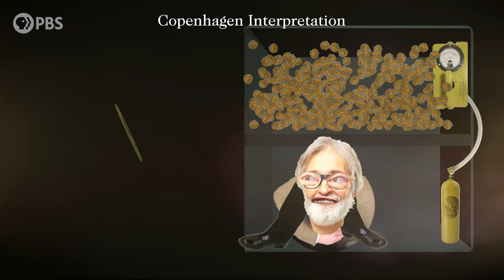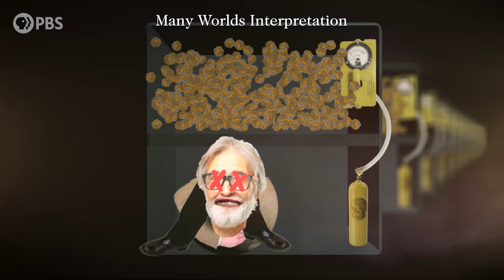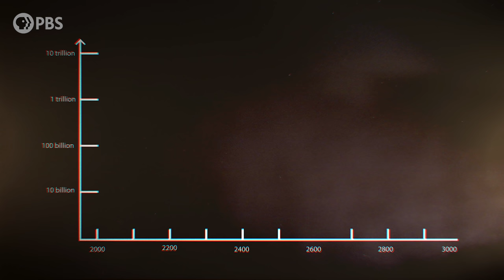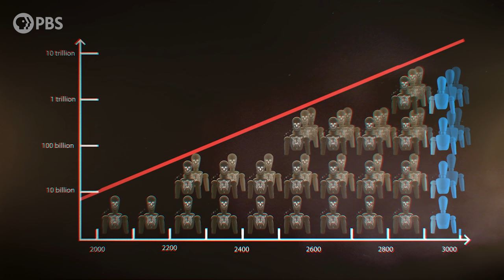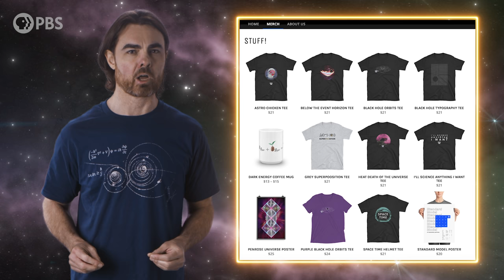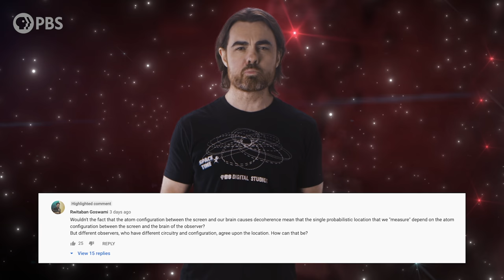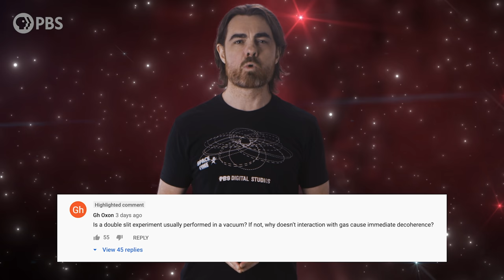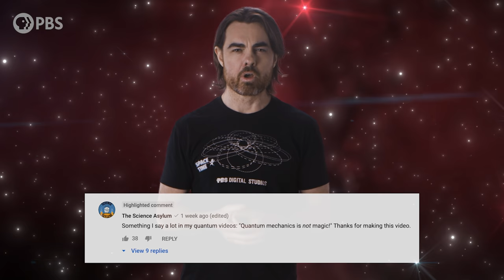Does Quantum Immortality Save Schrödinger's Cat?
To quote eminent scientist Tyler Durden: "On a long enough timeline, the survival rate for everyone drops to zero." Actually… not necessarily true. If the quantum multiverse is real there may be a version of you that lives forever.

If we can’t ever peer into these other realities that are used to explain quantum mechanics, how do we know they exist? In order to understand what happens to those different branches, and to understand why we find ourselves in one of them, we need to embrace one of the interpretations of quantum mechanics. For example the Copenhagen interpretation, which says that the wavefunction branches that we don’t observe somehow vanish at the moment of measurement. Or the Many Worlds interpretation, which states that those other branches are just as valid as ours - implying that reality may split and multiply in all possible ways. In that case we only see one branch because we live in that branch, and the others are rendered inaccessible by decoherence. But today I’m going to offer a test. Admittedly NOT a very useful one - but one that’s fun to think about. We’ll call this test quantum immortality. It’s based on the famous Schrodinger’s cat thought experiment.

Alexander Tamas
David Barnholdt
David Nicklas
Fabrice Eap
Juan Benet
Morgan Hough

Quasar Supporters
Christina Oegren
Mark Heising
Vinnie Falco

Hypernova Supporter
Chuck Zegar
Danton Spivey
Donal Botkin
Douglas Cantrell
Edmund Fokschaner
Hank S
John Hofmann
John Pollock
John R. Slavik
Jordan Young
Joseph Salomone
Julian Tyacke
Justin Ash
Mathew
Matthew O'Connor
Syed Ansar
Timothy McCulloch

A G
Adrian Hatch
Adrien Molyneux
AlecZero
Andreas Nautsch
Angela Prigge
Arefa Ahmad
Bradley Jenkins
Brandon labonte
Brian Blanchard
Craig Stonaha
Dan Warren
Daniel Lyons
David Bethala
DFaulk
Eric Kiebler
Frederic Simon
Geoffrey Short
Graydon Goss
Greg Smith
John Funai
John Robinson
Jonathan Nesfeder
Josh Thomas
Kevin Lee
Kevin Warne
Kyle Hofer
Malte Ubl
Michael Conroy
Nick Virtue
Nick Wright
Nickolas Andrew Freeman
Patrick Sutton
Paul Rose
Protius Protius
Randall Sylvia
Robert Ilardi
Scott Gossett
Sean Warniaha
Shane Calimlim
Sipke Schoorstra
Steve Bradshaw
Tatiana Vorovchenko
Tim Stephani
Tonyface
Tybie Fitzhugh
Yurii Konovaliuk